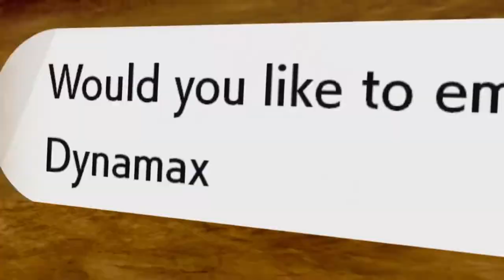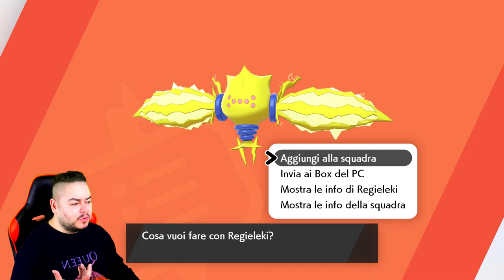Il titano elettrico Regieleki - Le terre innevate della corona - Episodio 8